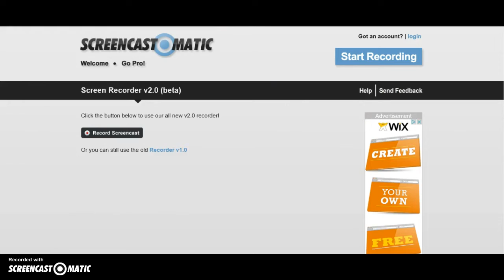Crossy Road Tuesday!//SHOOT THE CAR!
LOL GOTTA SHOOT THE CARRRRRRRRRRRRRRRRRRRRRRRRRRRRRRRRRRRRRRRRRRRRRRRRRRRRRRRRRRRRRRRRRRRRRRRRRRRRRRRRRRRRRRRRRRRRRRRRRRRRRRRRRRRRRRRRRRRRRRRRRRR